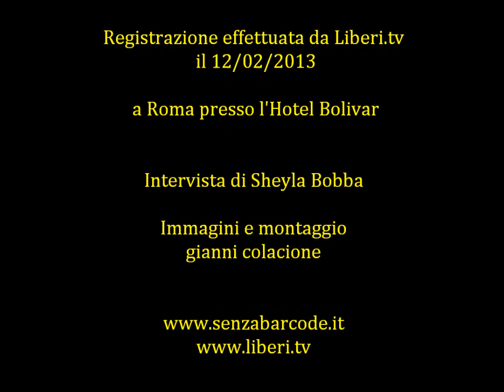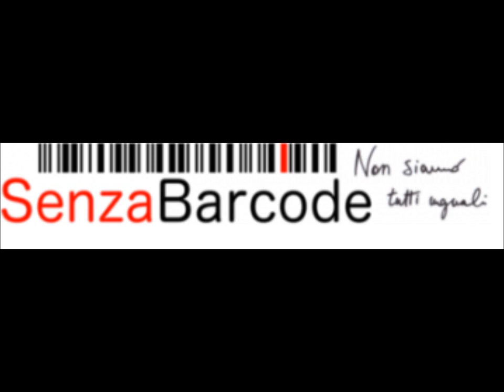Intervista a Roberto Fiore - Candidato Premier per Forza Nuova alle elezioni politiche 2013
Intervista di Sheyla Bobba a Roberto Fiore candidato Premier per Forza Nuova per le elezioni politiche 2013. Roberto Fiore è anche Segretario di Forza Nuova.
Registrazione effettuata da liberi.tv e senzabarcode.it il 12/02/2013 a Roma presso l'Hotel  Bolivar.